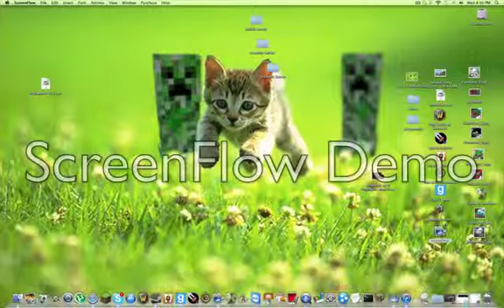Stupid Screenflow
Gaah $100 wasted my dads gonna kill me D: